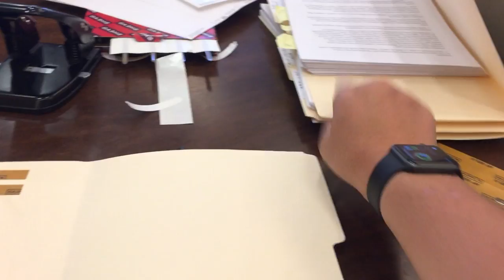THE INTERNSHIP!!!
In this vlog I explore around my new job and give you a taste of what I do!